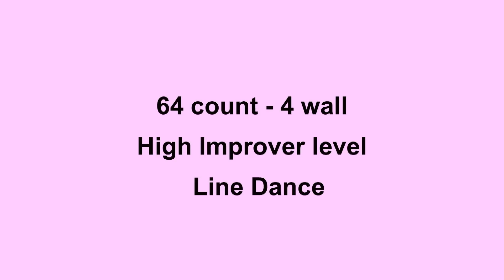Had To Be You - Line Dance (Dance & Teach in English & 中文)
Choreographed by: Maggie Gallagher (UK) Nov 2013
64 count - 4 wall - High Improver level line dance